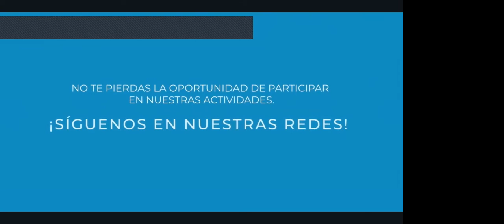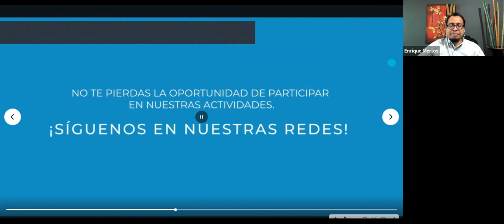Hablemos sobre Realidad Nacional con Oscar Avalle